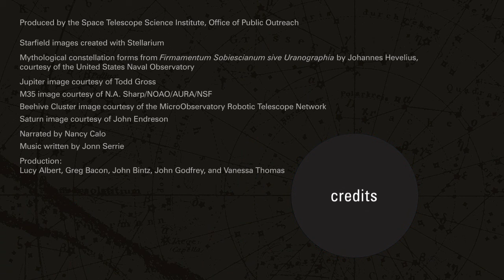tonightsSky-mar2013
for more of the night skies goto